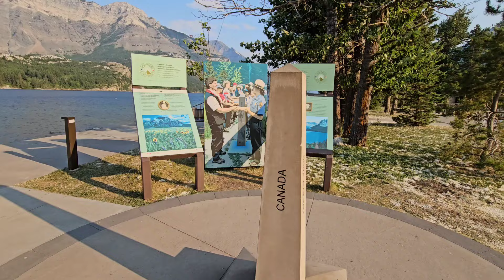Waterton Village 2024 | One of The Most Beautiful Mountain villages in Alberta Canada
Waterton Village 2024 | One of the most beautiful mountain villages in Canada.

Waterton Village, located within Waterton Lakes National Park in Alberta, is widely regarded as one of the most beautiful villages in Canada. Nestled between the majestic Rocky Mountains and the serene waters of Waterton Lake, this charming village offers breathtaking scenery and a tranquil atmosphere. The historic Prince of Wales Hotel, perched on a bluff overlooking the lake, provides stunning views and a glimpse into the area's rich history. Visitors can explore the village's quaint streets, lined with cozy shops, cafes, and restaurants, or venture out to nearby attractions like Cameron Falls and various hiking and biking trails.

💲 Support:
⦾ Press The THANKS icon and choose you color.
⦾ YouTube Channel memberships available by clicking "join" on my channel